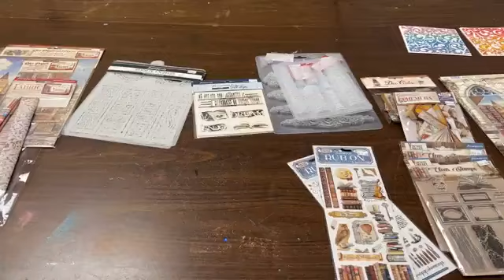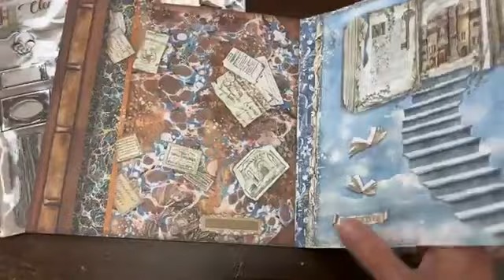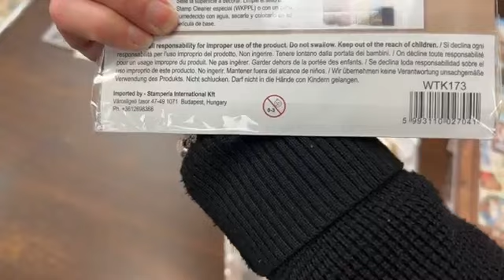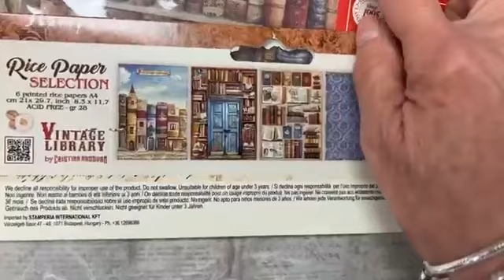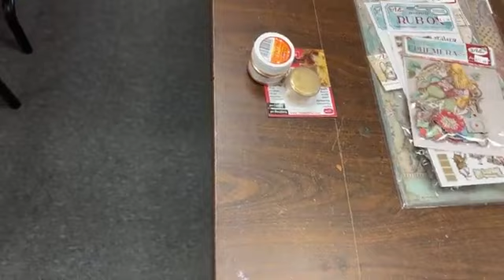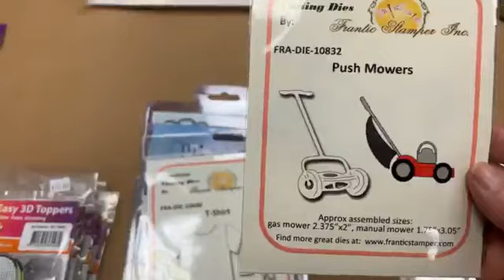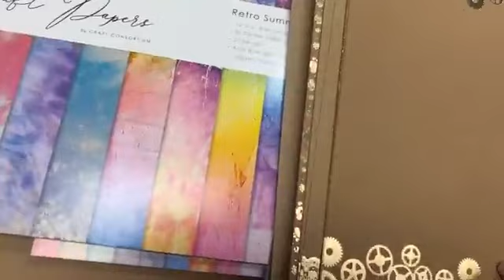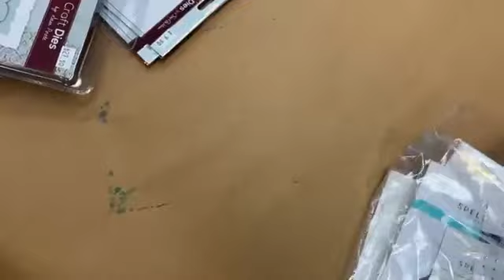Quoi d'neuf?! * 1 MAI 2023 * This Just In!